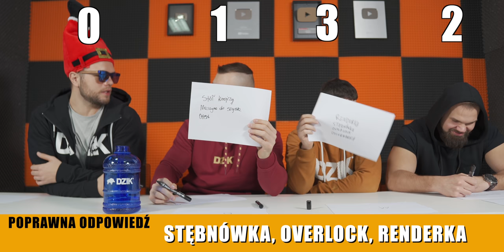Kto zna lepiej WKSKLEP? | EKIPA WK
ZAINWESTUJ W SWÓJ TRENING - Najważniejsza Suplementacja (link skrócony)
Oryginalne ubrania DZIK® (link skrócony) 𝘾𝙕𝙔𝙏𝘼𝙅 𝘿𝘼𝙇𝙀𝙅 ⬇⬇⬇